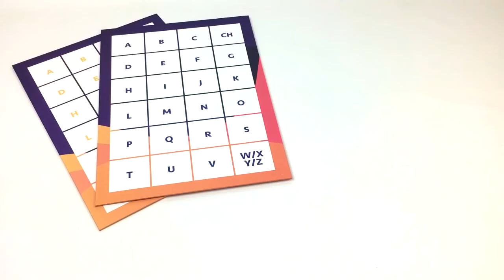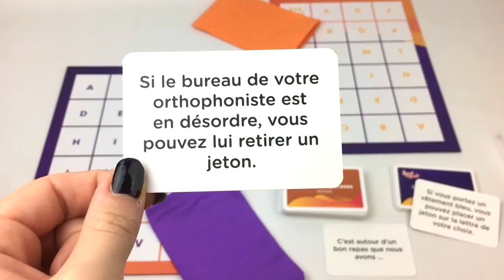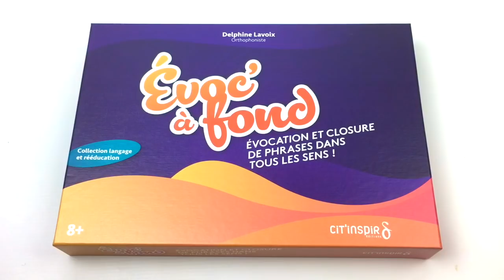EVOC'À FOND | CIT'INSPIR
PRIX : 49€

DESCRIPTION :

Des phrases lacunaires à compléter à l’envie, des catégories sémantiques sollicitées en déclinant tous les éléments possibles, noms, verbes, adjectifs qualificatifs, tout y passe ! fous-rire garantis dans ce jeu où orthophoniste et patient jouent simultanément.

POUR QUI ?

Les patients dans le cadre des prises en charge linguistiques et neurologiques, mais il convient tout à fait aux plus jeunes.

BUT DU JEU :

Être le premier joueur à recouvrir intégralement sa planche alphabétique avec ses jetons.

OBJECTIF DE CE MATÉRIEL :

Inciter le patient à ne pas se limiter à une seule réponse mais à pousser sa réflexion.

Évoquer un grand nombre de termes pouvant clore la phrase lacunaire en respectant deux contraintes linguistiques.

Contrainte littérale :
Le remplissage de la planche impose l'utilisation de toutes les lettres de l'alphabet ainsi que le digramme« ch », il s'agit de trouver un maximum de noms cibles exemple ... Des organes du corps présents par paire

contraintes grammaticale :
Noms communs : exemple : Le pâtissier garnit sa vitrine de ...

Verbes : exemple : Avec le temps, j'aimerais pouvoir vous ...

Adjectifs qualificatifs : exemple : Notre voyage de noces a été ..